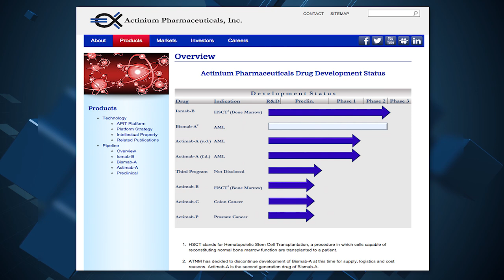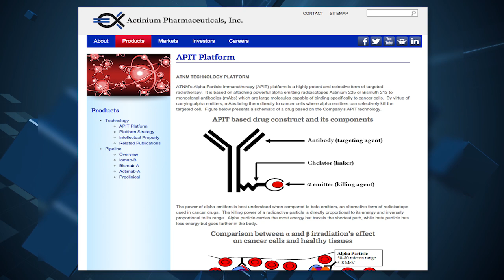Remy Blaire Catches up With Sadesh Seth, Executive Chairman of Actinium Pharmaceuticals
Remy Blaire interviews Actinium Pharmaceuticals (@NYSE: $ATNM​) Executive Chairman Sadesh Seth. They talk about their Expanding Technology and the Product Pipeline in the oncology sector.